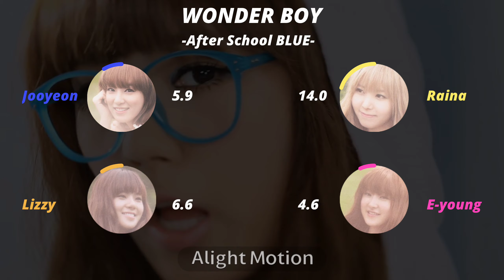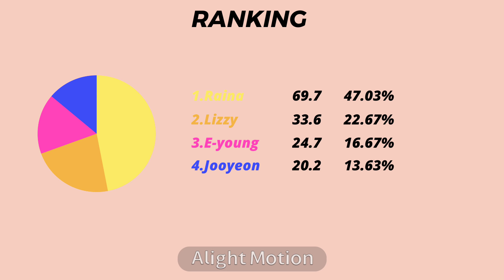After School BLUE - Wonder Boy [Line Distribution]